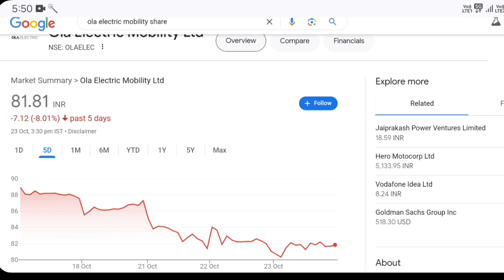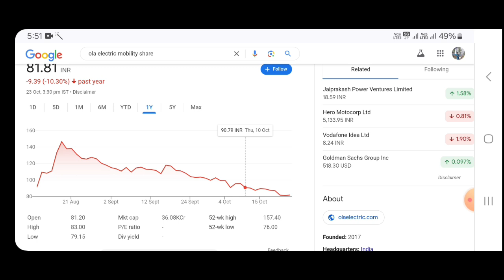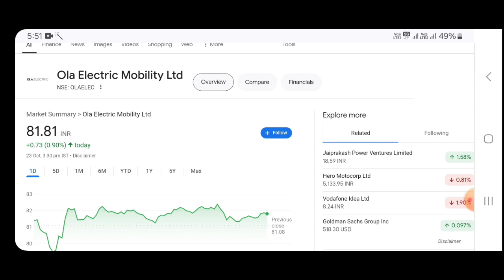ola electric share news | ola electric share news today in hindi | bonus declare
Your queries...
share market
ola share price today
ola ipo share price
ola electric share
ola share
ola electric share price today
ola share price india
ola electric share price nse india today
ola electric mobility share price
ola share latest news
ola electric shares
ola shares
ola share news
Ola  electric share news
ola share buy or not